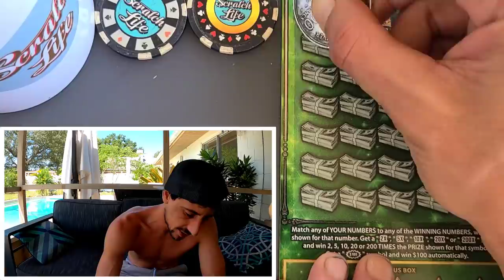Holy Smokes Its a Big Win💨🔥🚀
Boom Big Green came thru once again!
3 x $30 Fastest Road to a Million scratch off tickets from the florida lottery!